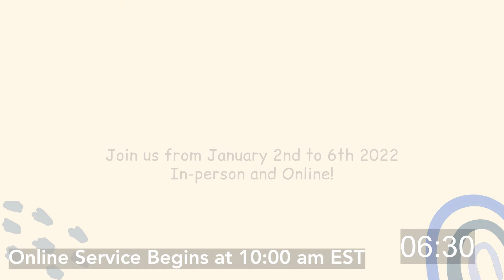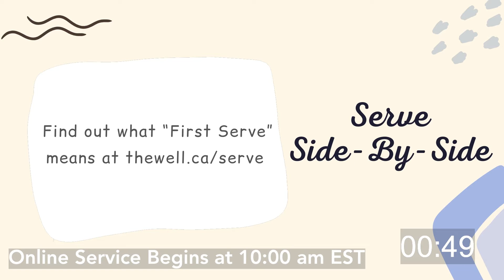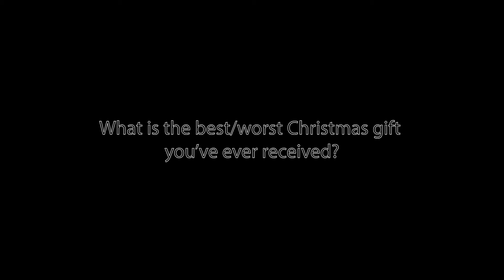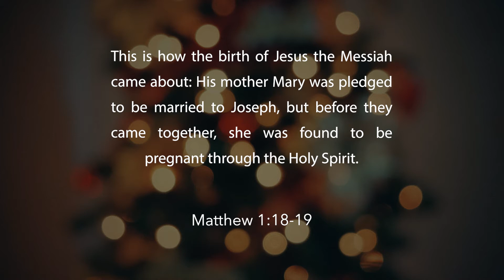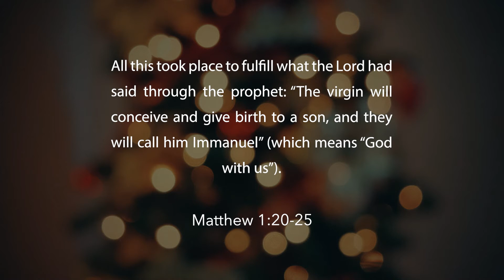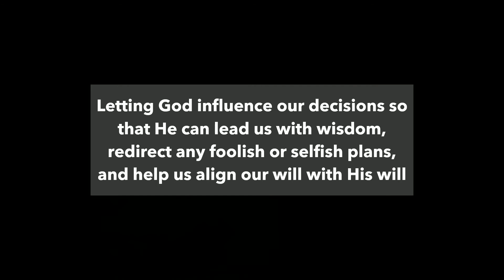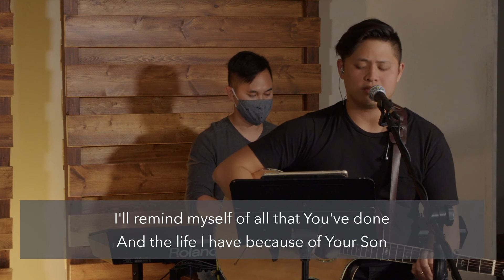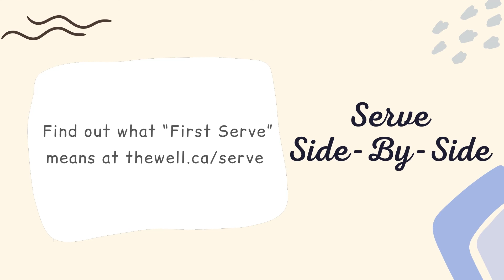The Well Worship Service: Joy Actually